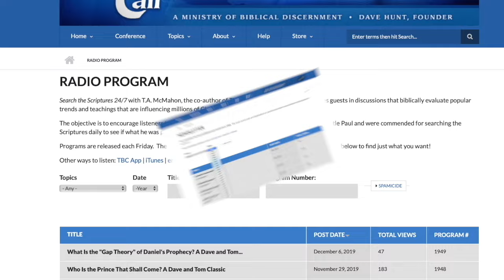Are Christians the True Friends of Israel?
Judgment Day! Radio Discussion

Tom: Dave, as we mentioned last week, the majority of Jewish people—practically all, you could say—make no distinction between Catholics and evangelicals, which leads to some serious misunderstandings.

Dave: Tom, as we mentioned last week, one of the biggest complaints that Jewish people have against Christians, or Christianity, is that it was the Christians that persecuted them down through the centuries. Hitler was a Christian, wasn’t he? Well he was never excommunicated from the Catholic Church; neither was Mussolini, so they have a misperception that Catholics are Christians. Now, you can’t call yourself a Christian unless you follow the teaching and example of Jesus Christ, unless you follow the Bible and the gospel, and the Catholic Church—we won’t get into a big doctrinal thing about that—but the Catholic Church openly says it does not just go by the Bible, it goes by church tradition, as well. And as you know, an ex-Catholic, tradition is on the same level as the Bible.